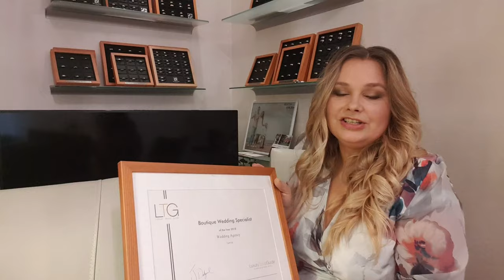KĀZU AĢENTŪRA / skaistas kāzas Latvijā, kāzu diena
Video par „Kāzu Aģentūru" stāsta tās vadītāja, kāzu organizatore Dace Miezīte (skaistas kāzas, kāzu diena, kāzas Latvijā, pils kāzas, viesu namu kāzas, dace miezīte ).

Sākot ar uzņēmuma dibināšanu, turpinot ar, pasākumiem kādus organizē, kāzu izmaksām, apbalvojumiem, atsauksmēm, laulību gredzeniem, internacionālu kāzu plānošanu, komandas spēku un sadarbību ar fotogrāfiem, svinību vietām, vakara vadītājiem.

00:00 Ievads.
00:52 „Kāzu Aģentūras" dibināšana.
01:26 Ko vēl organizē „Kāzu Aģentūra".
02:30 Pamatnodarbošanās – dažādi kāzu formāti.
03:48 Biežākais viesu skaits kāzās Latvijā.
05:12 Kāzu izmaksas. Dažādi budžeti.
08:22 Apbalvojumi.
10:30 Atsauksmes.
12:20 Laulību gredzeni.
13:43 Konfidencialitāte plānojot kāzas.
14:30 Pieejamie pakalpojumi, kāzu fotogrāfi, filmētāji, vakara vaditaji.
16:45 Kā kāzu pakalpojumu sniedzējiem uzsākt sadarbību ar „Kāzu Aģentūru".
18:47 Internacionālas kāzas, kāzu organizēšana krievu valodā un angļu valodā.
21:30 Komandā ir spēks.
24:14 Kur mēs atrodamies, kādas ir iespējas norunāt tikšanos.

* mazas kāzas vai lielas kāzas, vienas dienas kāzas vai trīs dienu kāzas, greznas kāzas un skaistas kāzas, kāzas Kurzemē vai kāzas Vidzemē - kāzas Latvijā - visi kāzu pakalpojumi: kāzu fotogrāfs, vakara vadītājs, svinību vieta, bārs un citi kāzu pakalpojumi Jūsu kāzu dienai. Vienas dienas kāzas vai trīs dienu latviešu kāzas. Internacionālas kāzas un latviskas kāzas. Kāzas viesu namā, kāzas pilī. Kāzas Rīgā, kāzas Siguldā, kāzas Kuldīgā, kāzas Liepājā, kāzas Ogrē, kāzas Mālpilī, kāzas Bauskā, kāzas Valmierā, kāzas Pāvilsotā, kāzas Ķekavā, kāzas Jūrmalā  - šajās un vēl citās pilsētās esam organizējuši simtiem kāzu. Lai Jums veiksmīga video skatīšanās un noderīgi padomi kāzām šajā kanālā.

latvian wedding, wedding in latvia, wedding planner latvija

MANAS CITAS  KĀZU DZĪVES:
I N S T A G R A M    P A R    K Ā Z Ā M

F A C E B O O K   P A R   K Ā Z Ā M

M Ā J A S L A P A   P A R   K Ā Z Ā M

L A U L Ī B U   G R E D Z E N I,  P Ā R S T Ā V A M    L A T V I J Ā    Z Ī M O L U   „S C H A L I N S"

K Ā Z U   O R G A N I Z Ē Š A N A S   P I E T E I K U M S
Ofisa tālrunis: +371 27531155